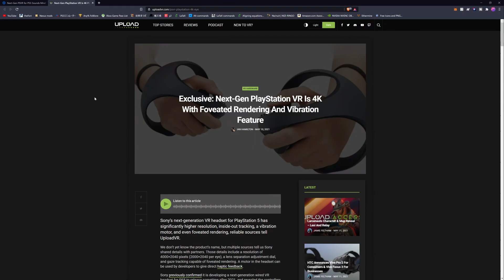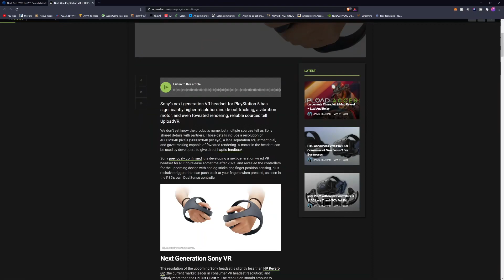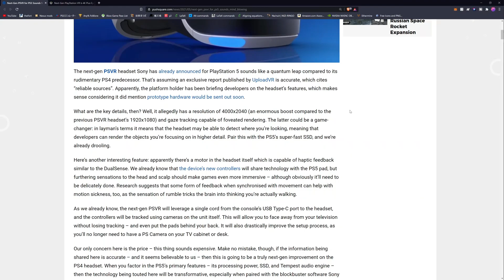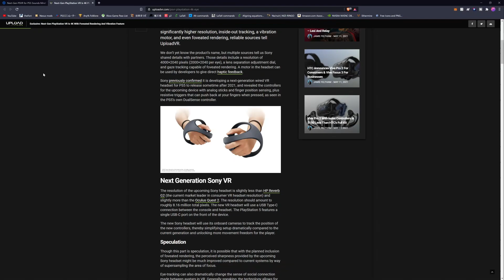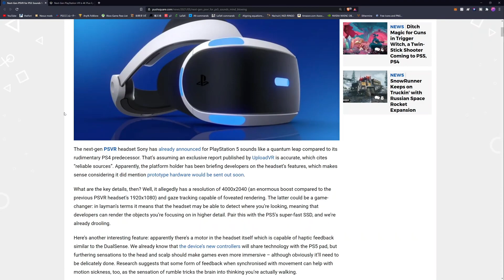PSVR2新情報！ヘッドセットに振動？4K解像度も来るか？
比較的信頼できる（らしい）ソースからのPSVR2にかかわる最新リーク！PSVR2の解像度に関する新情報やVR酔いを防ぐための技術の活用、パフォーマンス増加のための新技術など、情報が盛りだくさんです。